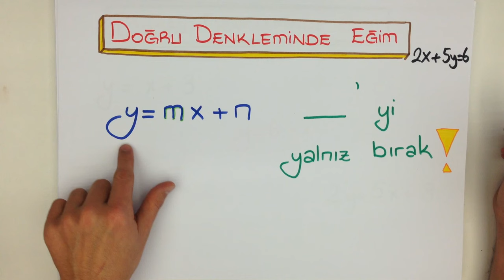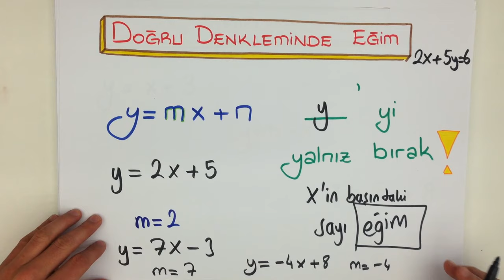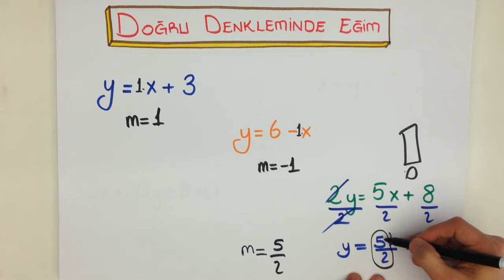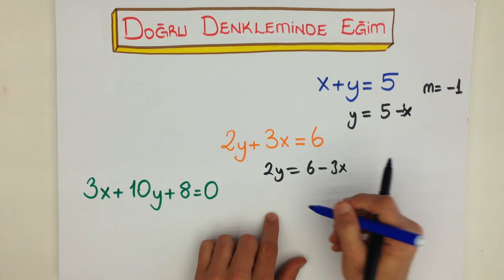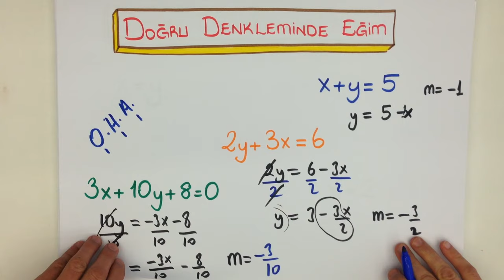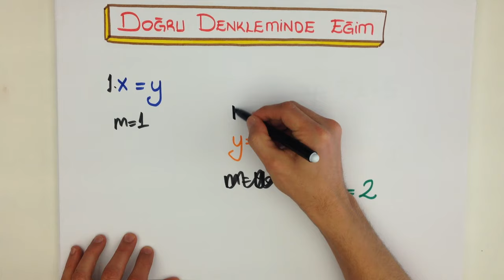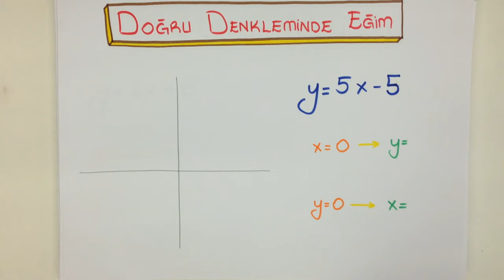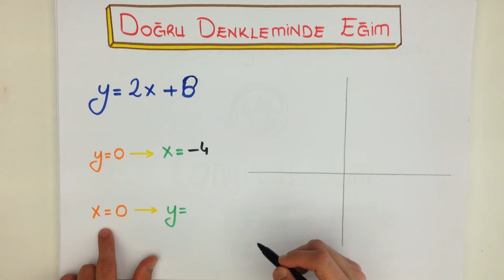9dk'da DOĞRU DENKLEMİNİN EĞİMİ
8.sınıf TEOG MATEMATİK konusu olan DOĞRU DENKLEMİNİN EĞİMİ konusunu kısa ve kolay anlaşılan bir anlatımla öğrenmek istemez misin?